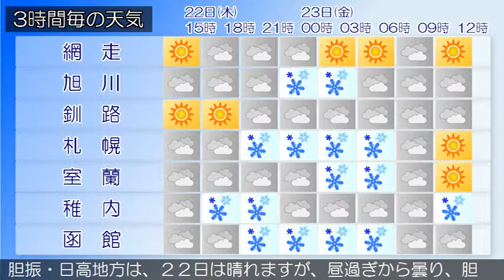2018/02/22 北海道地方の天気予報 昼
石狩、後志地方の海上では、引き続き２２日夕方にかけてふぶきによる交通障害、強風に注意してください。石狩・空知・後志地方では、引き続き２２日はなだれに注意してください。石狩・空知・後志地方は、石狩・空知・後志地方の２２日９時の天気は、晴れまたは曇りで雪の降っている所があります。上川・留萌地方は、上川・留萌地方の２２日９時の天気は、概ね曇りで雪の降っている所もあります。網走・北見・紋別地方は、網走・北見・紋別地方の２２日９時の天気は、概ね晴れとなっています。釧路・根室・十勝地方は、釧路・根室・十勝地方の２２日９時の天気は、晴れています。渡島・檜山地方は、渡島・檜山地方の２２日９時の天気は、おおむね晴れとなっています。胆振・日高地方は、２２日は晴れますが、昼過ぎから曇り、胆振地方では夜に雪の降る所があるでしょう。宗谷地方は、宗谷地方の２２日９時の天気は、曇り又は晴れで、雪の降っている所があります。